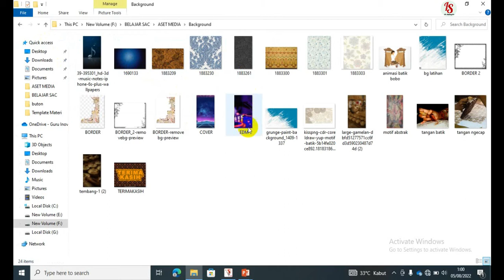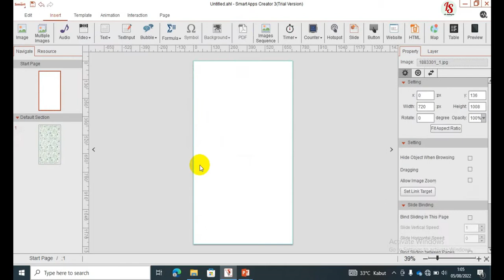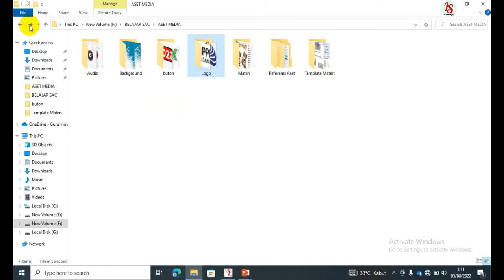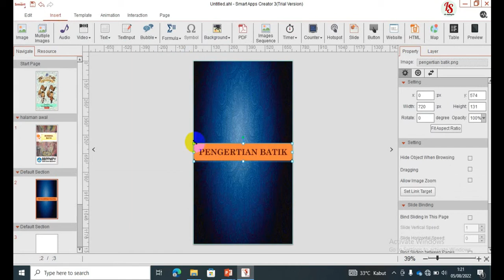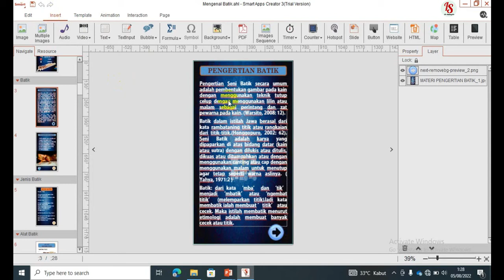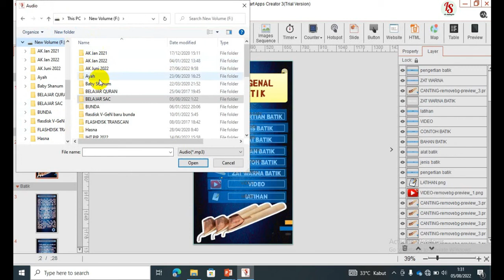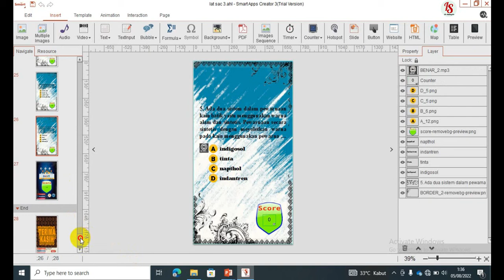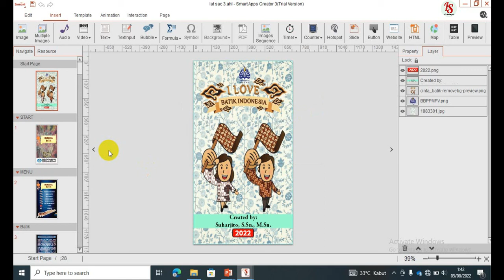Cara Membuat Multimedia Pembelajaran Interaktif Dengan Menggunakan Aplikasi Smart Apps Creator